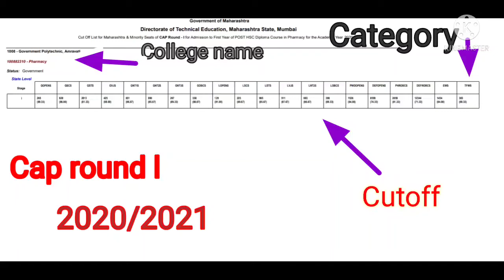D Pharmacy cutoff,d Pharmacy cap round cutoff PDF,d pharmacy last year cutoff, .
pharmacytech, d pharmacy cutoff,d pharmacy cutoff pdf,d pharmacy cap round cutoff,d Pharmacy all cap round cutoff,d Pharmacy last year cutoff,